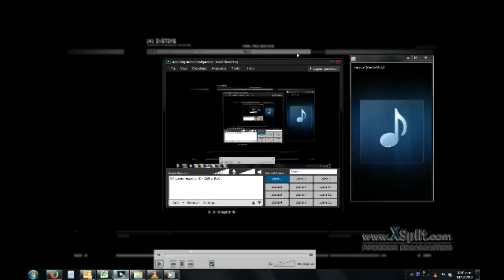INFORMACION DE NUEVO CANAL DE YOUTUBE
Herramientas para participar en los tops de el canal :

1°-El clip debe tener almenos 720p
2°-El clip no debe tener musica y tiene que ser grabado con capturadora
3°-El clip debe ser corto
4°-Se acepta cualquier tipo de videojuego (Cod)  (Pc,Ps3 y Xbox 360)

EL CANAL SE LLAMARA MontajeM3X